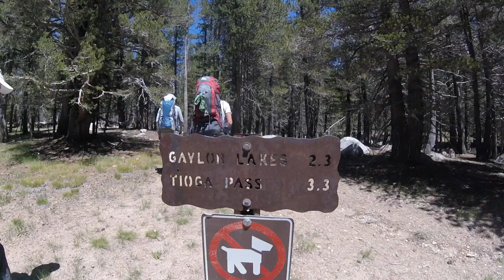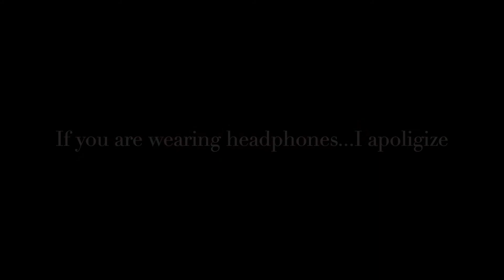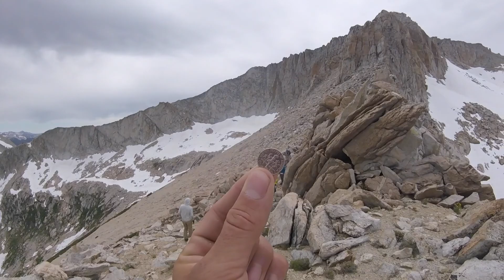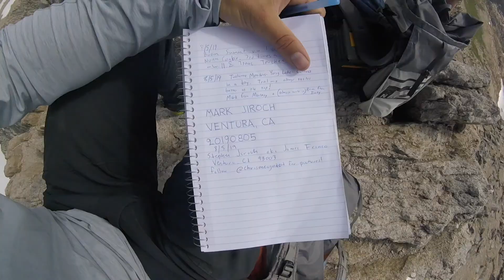Sierra High Route Part 1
This is Days 1-2 of our Sierra High Route Trip! The full trip was about 8 days. This day features our small hike on trail and our attempt of Mt. Conness.